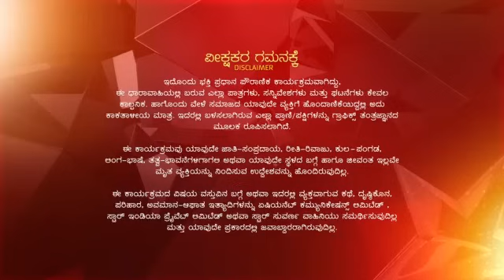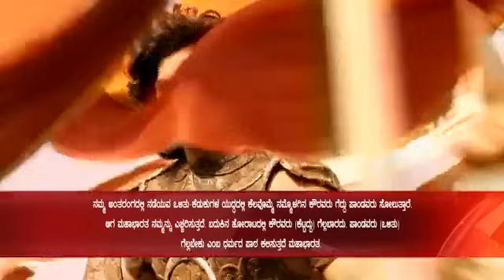Mahabharata_S1_E97_EPISODE_Reference_only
anti-piracy upload Mahabharata_S1_E97_EPISODE_Reference_only